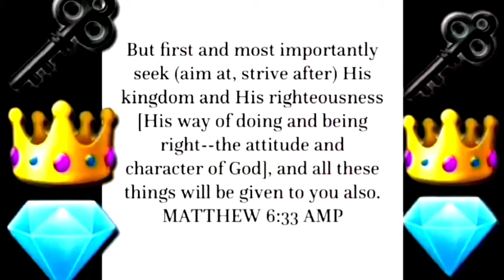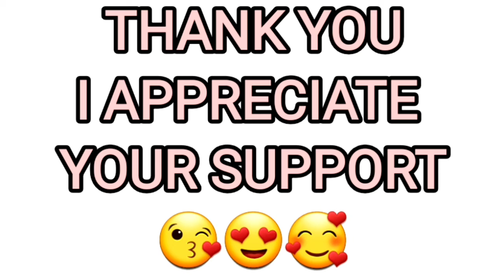HAPPY B-DAY TO EVERYONE CELEBRATING DURING THE MONTH OF OCTOBER! ENJOY!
HAPPY B-DAY TO ALL CELEBRATING THIS MONTH! ENJOY! BE BLESSED!

VIDEO CREATED USING KINEMASTER MOBILE APP

📖⚔EPHESIANS 4:5-6
EXPANDED BIBLE📖⚔

5 THERE IS ONE LORD, ONE FAITH, AND ONE
BAPTISM. 6 THERE IS ONE GOD AND FATHER OF EVERYTHING. ·HE RULES EVERYTHING AND IS EVERYWHERE AND IS IN EVERYTHING  [L …who IS OVER ALL AND THROUGH ALL AND IN ALL].

📖⚔ROMANS 10:9-10
EXPANDED BIBLE 📖⚔

9 IF YOU ·DECLARE  [CONFESS] WITH YOUR MOUTH, “JESUS IS LORD,” AND IF YOU BELIEVE IN YOUR HEART THAT GOD RAISED JESUS FROM THE DEAD, YOU WILL BE saved. 10 [L FOR] WE BELIEVE WITH OUR HEARTS, AND SO WE ·ARE MADE RIGHT WITH GOD  [ARE JUSTIFIED; RECEIVE RIGHTEOUSNESS]. AND WE·DECLARE [CONFESS] WITH OUR MOUTHS, ·AND SO WE ARE SAVED  [LEADING TO SALVATION].

📖⚔ACTS 2:38
(EXPANDED BIBLE)📖⚔

38 PETER SAID TO THEM, “·CHANGE YOUR HEARTS AND LIVES  [REPENT] AND BE BAPTIZED, EACH ONE OF YOU, IN THE NAME OF JESUS CHRIST FOR THE FORGIVENESS OF YOUR SINS. AND YOU WILL RECEIVE THE GIFT OF THE HOLY SPIRIT.

WE CAN'T EARN SALVATION; WE ARE SAVED BY GOD'S ’s GRACE WHEN WE HAVE FAITH IN HIS SON, JESUS CHRIST (YAHSHUA). ALL YOU HAVE TO DO IS BELIEVE YOU ARE A SINNER, THAT CHRIST DIED FOR YOUR SINS, AND ASK HIS FORGIVENESS. THEN TURN FROM YOUR SINS —THAT'S ’s CALLED REPENTANCE. (YAHSHUA) JESUS CHRIST KNOWS YOU AND LOVES YOU. WHAT MATTERS TO HIM IS THE ATTITUDE OF YOUR HEART, YOUR HONESTY. WE SUGGEST PRAYING THE FOLLOWING PRAYER TO ACCEPT CHRIST AS YOUR SAVIOR:

"DEAR GOD,
I BELIEVE (YAHSHUA) JESUS CHRIST IS YOUR SON. I BELIEVE THAT HE died FOR MY SINS AND THAT YOU RAISED HIM TO LIFE.
I PRAY THIS IN THE NAME OF JESUS (YAHSHUA). AMEN."

I'm on Instagram as @diedra_clarke. Install the app to follow my photos and videos.